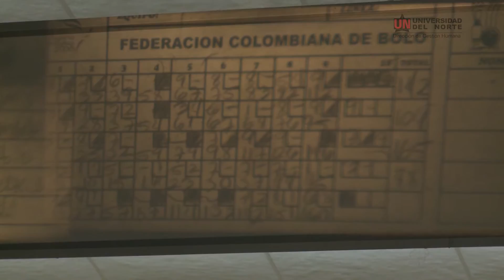Final 10mo Torneo Interno de Bolos Mixto